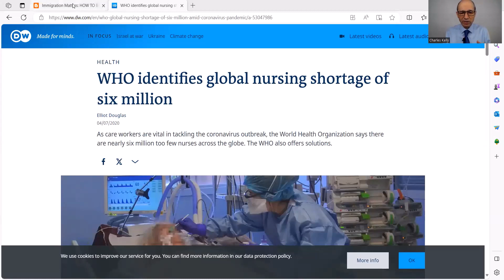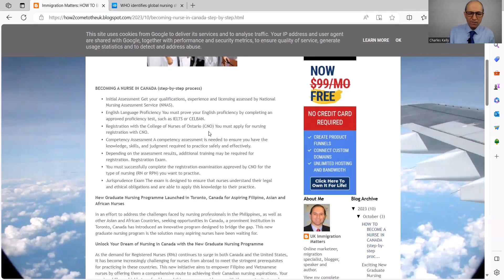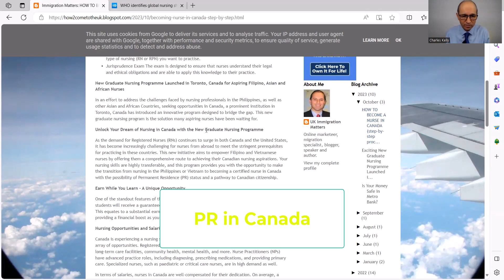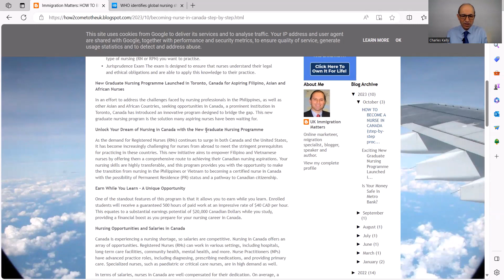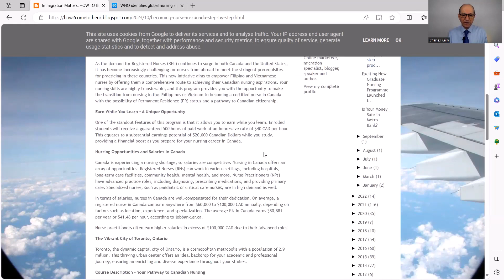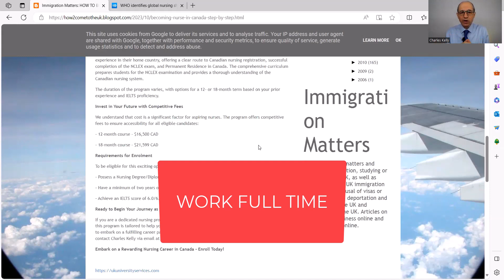Global Emergency Shortage Of Nurses Opens Up Opportnity To Live And Work In Canada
Global Health Emergency Due To Acute Shortage of Nurses In Countries Like Canada, But Now In India, Africa And The Philippines
The Worldwide Health Organisation, World Economic Forum (WEF) and the UK’s Nursing and Midwifery Council (NMC) report a global shortage of nurses expected to reach 13 million by 2030.
The Nursing Times claims a shortage of 30 million nurses across the world leading to a global health emergency.
Low pay and opportunities to migrate continues to fuel a strong demand from Indian and Filipino nurses.
Reasons for the nursing staff shortage range from ‘burnout’ of western nurses to an aging population in countries like the US, UK, Japan and Canada.
There is a current shortage of nurses in Canada 50,000, expected to increase to 139,700 by 2026.
As these nurses retire, the demand for nursing services will continue to grow. In addition, the aging population in Canada will also increase the demand for healthcare services.
Live and Work in Canada - New Graduate Nursing Programme Launched in Toronto, Canada for Aspiring Filipino, Asian and African Nurses Who Wish to Work as a Nurse and Gain Permanent Residence in Canada.
To help nursing professionals in the Philippines, as well as other Asian and African Countries, who are seeking opportunities in Canada, a prominent institution in Toronto, Canada has introduced an innovative program designed to bridge the gap. This new graduate nursing program is the solution many aspiring nurses have been waiting for.
Unlock Your Dream of Nursing in Canada with the New Graduate Nursing Programme
As the demand for Registered Nurses (RNs) continues to surge in both Canada and the United States, it has become increasingly challenging for nurses from abroad to meet the stringent prerequisites for practicing in these countries. This new initiative aims to empower nurses by offering them a comprehensive route to achieving their Canadian nursing aspirations. Nursing skills are transferable, and this program provides you with the opportunity to make the transition from nursing in the Philippines or Vietnam to becoming a certified nurse in Canada with the possibility of Permanent Residence (PR) status and a pathway to Canadian citizenship.
One of the standout features of this program is that it allows you to earn while you learn. Enrolled students will receive a guaranteed 500 hours of paid work at an impressive rate of $40 CAD per hour - earnings potential of CD$20,000 while you study, providing a financial boost as you prepare for your nursing career in Canada.
Nursing Opportunities and Salaries in Canada
Canada is experiencing a nursing shortage, so salaries are competitive. Nursing in Canada offers an array of opportunities. Registered Nurses (RNs) can work in various settings.
Nurses in Canada are well-compensated. A registered nurse in Canada can earn $60,000 to $100,000 CAD annually. The average RN in Canada earns $80,881 per year, according to jobbank.gr.ca.
Nurse practitioners often earn in excess of $100,000 CAD in advanced roles.
Toronto, the dynamic capital city of Ontario, is a cosmopolitan metropolis with a population of 2.9 million. This thriving urban center offers an ideal backdrop for your academic and professional journey, ensuring an enriching and diverse experience throughout your studies.
Course Description - Your Pathway to Canadian Nursing
This program is designed for graduate nurses with a minimum of 2 years of working experience, offering a clear route to Canadian nursing registration, successful completion of the NCLEX exam, and Permanent Residence in Canada. The curriculum prepares students for the NCLEX examination and provides a thorough understanding of the Canadian nursing system.
The duration of the program varies, with options for a 12 or 18-month term based on your prior experience and IELTS proficiency.
Fees
The program offers competitive fees to ensure accessibility:
- 12-month course - $16,500 CAD
- 18-month course - $21,599 CAD
Requirements for Enrolment
To be eligible for this exciting opportunity, candidates are required to meet the following criteria:
- Possess a Nursing Degree/Diploma e.g. from the Philippines, Vietnam, or Cambodia
- Have a minimum of two years of nursing work experience in your home country
- Achieve an IELTS score of 6.0/6.5
Ready to Begin Your Journey as a Nurse in Canada?
If you are a dedicated nursing professional with at least two years of experience in the Philippines, this program is tailored to help you realize your dream of nursing in Canada. Don't miss this chance to embark on a fulfilling career path.
Embark on Nursing Career in Canada - apply Today!